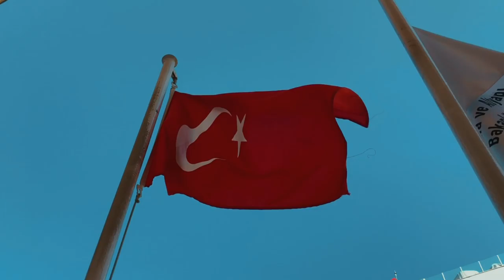Entretien avec les U19 avant la finale du championnat de France U19 !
💬 «Montrer que nous sommes une bonne génération… »

🆚 Rennes
🗓 Dimanche 2 juin
🕗 16h